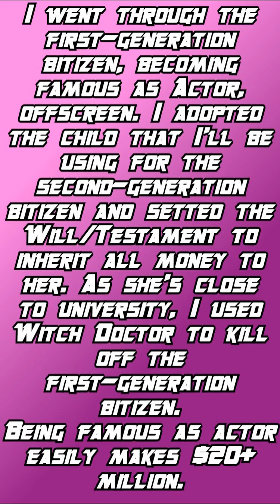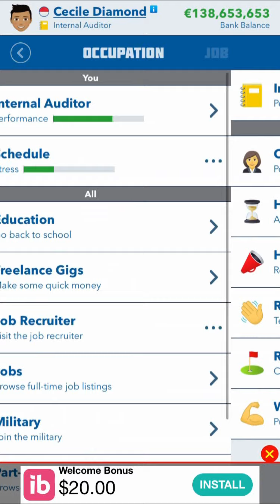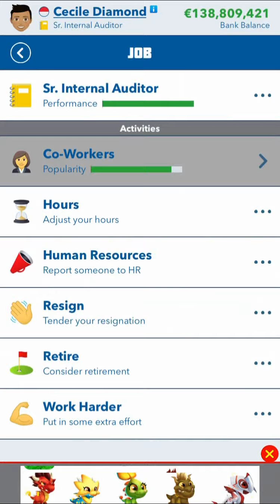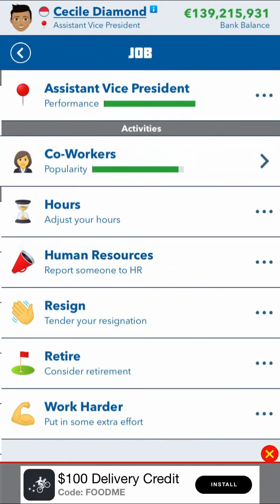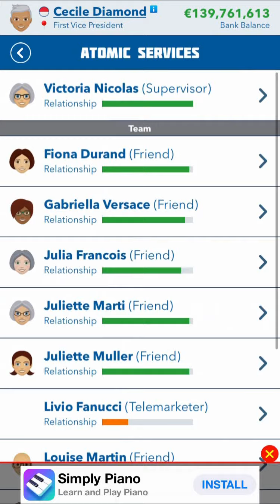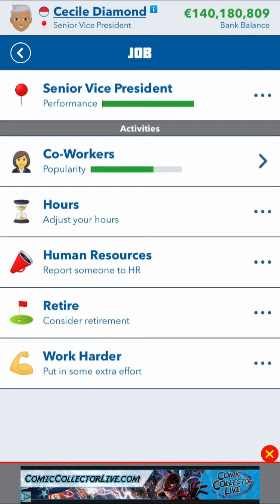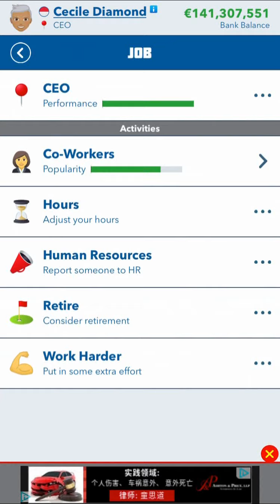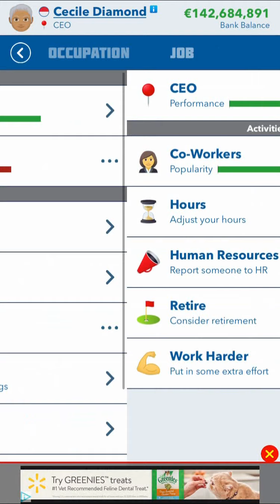Bitlife [Gameplay #28][Big Boss Ribbon]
My gameplay of Bitlife.

Bitlife Big Boss Ribbon

-Become CEO
-Have $20M+ Net Worth

Music Used [from Free Music Archive]:

Opening! by Komiku
The Challenge by Komiku
Poupi Great Adventures : The Arcade Game by Komiku
Angel Academy by Matt Oakley
Fire Darer by sawsquarenoise
Ending by Komiku